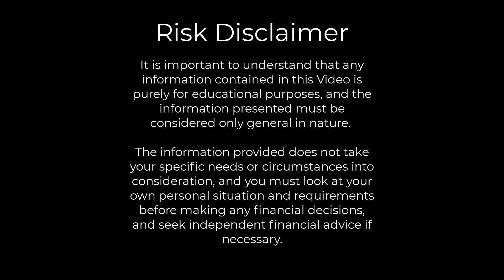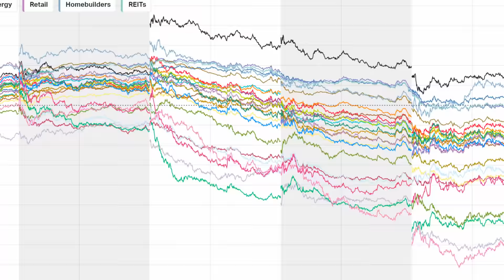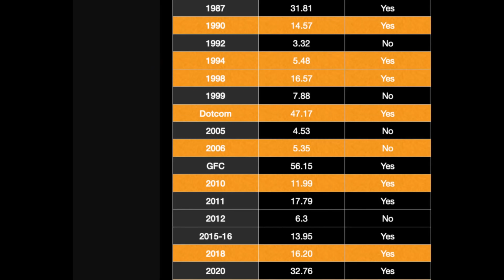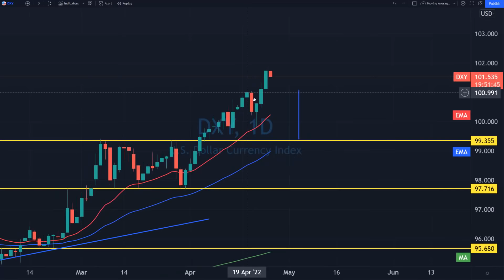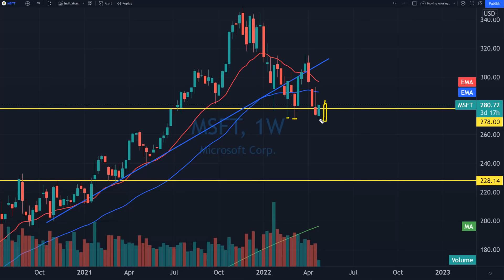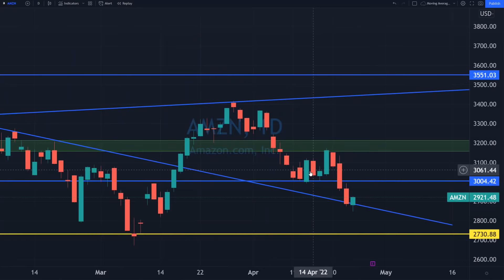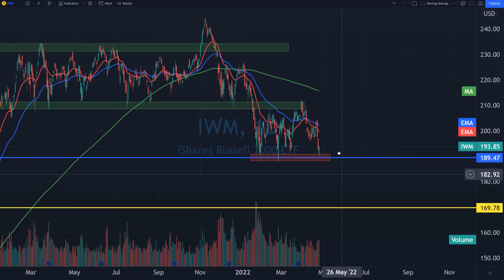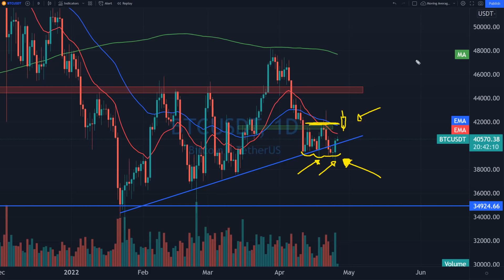A Sign Of Bigger Things To Come In The Stock Market? [S&P500, QQQ, MSFT, AAPL, FB, GOOGL, TSLA]